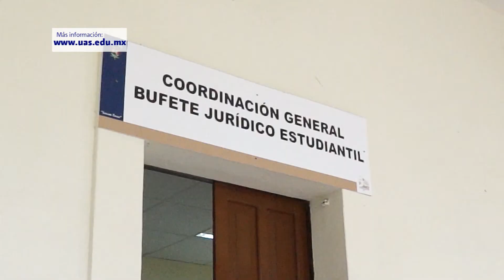Breves UAS - 19 de Mayo de 2017